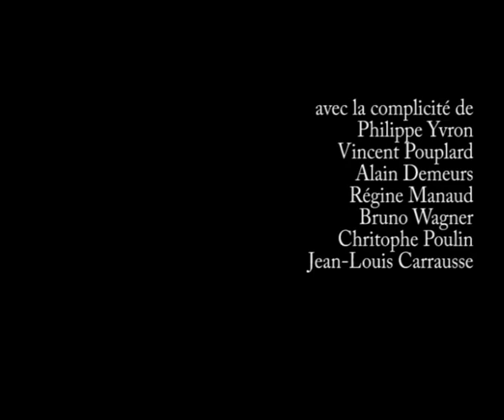capitaine fracasse - Hervé Suhubiette.flv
extrait de "la grande évasion" d'Hervé Suhubiette -  spectacle de chanson jeune public autour du livre et de la lecture